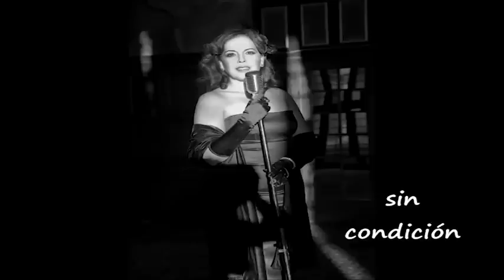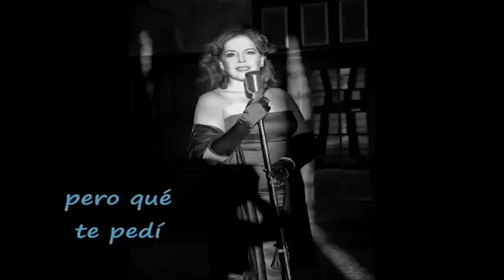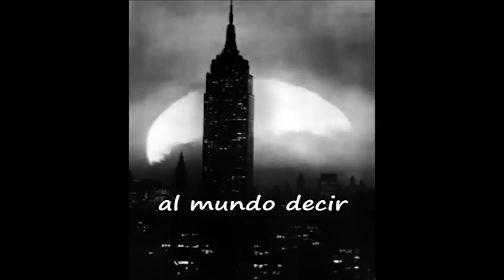Que Te Pedi Lyric Video by Jessi Campo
New single by Jessi Campo on radio stations from Miami to New York .